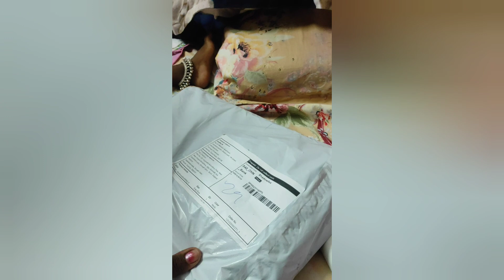Meesho unboxing storage bag# review # worth to buy Rs -169.